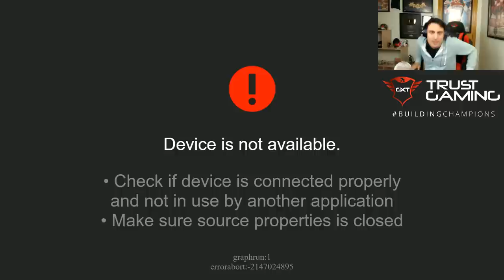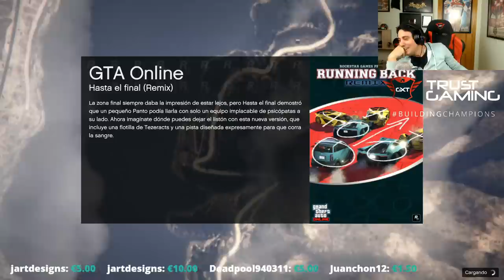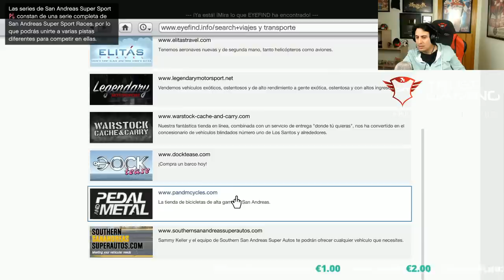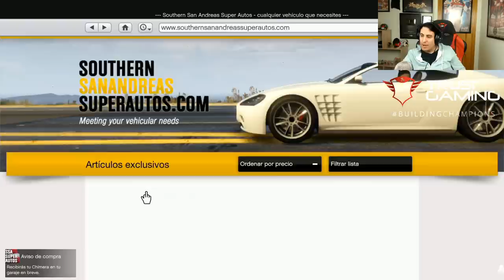ESTE MOLINO ME HACE LLORAR!!! PARKOUR GTA V DIRECTO COMPLETO.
▼▼▼▼▼▼ MI LIBRO ▼▼▼▼▼▼
➨ Donde comprar?: